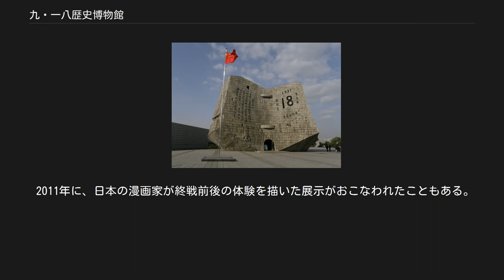九・一八歴史博物館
「九・一八」歴史博物館（きゅういちはちれきしはくぶつかん）は中華人民共和国遼寧省瀋陽市大東区望花南町46号に位置する博物館。
中国国家一級博物館。
 満州事変の発端となった柳条湖事件の現場のすぐ横に建設された。
中国側からみた「九一八事変」（満州事変）以降の「侵略」と「抗日戦争」の歴史が、ジオラマ等を多用した展示により描かれている。
 博物館の側には中国人民によって倒された炸弾碑と旧日本忠烈祀碑がある。
これらはいずれも旧満州国時代に建てられたものである。
 1931年9月18日のカレンダーの形をした旧館（1991年開館）と、満州事変を暗喩した暗雲の彫刻がある入り口の、巨大な新館（1999年開館）がある。
 現在、旧館は閉鎖されているが、その象徴的な形から、本館を紹介する写真などではこちらが写っていることが多い。
新館は、照明はあるが一般的な博物館に比べると少し暗い。
旧南満州鉄道の線路上の柳条湖事件の現場は、新館の裏にあたる。
 1994年より江沢民の主導下で、本館を用いた愛国主義キャンペーンがスタートした。
日本からは村山富市や橋本龍太郎などの首相経験者や、政府関係者が訪問している。
 毎年9月18日に柳条湖事件の記念式典が開催される。
式典当日は、周辺で反日デモがおこなわれることもあり、地元警察による警戒態勢が敷かれている。
 「抗日戦争」の戦士としての金日成の展示がある。
新館の出口には、江沢民の筆による「勿忘『九・一八』」の金色の彫刻がある。
 その他柳条湖事件の首謀者として板垣征四郎と石原莞爾のレリーフが掲示されている。
 その他当時の日本軍の小火器、携行品も小規模ながら展示されている。
 2011年に、日本の漫画家が終戦前後の体験を描いた展示がおこなわれたこともある。
^ “世界の平和博物館 九・一八歴史博物館（中国遼寧省）”. ヒロシマ平和メディアセンター (中国新聞社). 2014年1月17日閲覧。
^ “中国若者が日の丸燃やす 瀋陽の柳条湖事件式典”. 共同通信社. 47NEWS. (2011年9月18日). 2014年1月19日閲覧。
^ “中国、柳条湖事件82年で式典 反日デモを警戒”. 共同通信社. 47NEWS. (2013年9月18日). 2014年1月19日閲覧。
^ “漫画家の「私の8・15展」 中国瀋陽で、ちばさんら”. 共同通信社. 47NEWS. (2011年7月10日). 2014年1月19日閲覧。